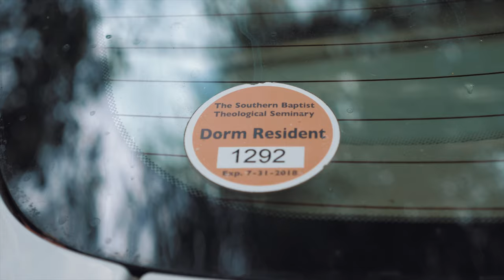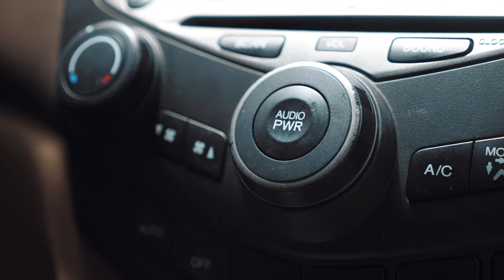Car Wash | The Wild Way Ep 8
Who knew washing the car could be so much fun?! Learn the backstory of our sweet ride and see how God has always provided for us, then witness how we play badminton.
Let's just say we take it very seriously.